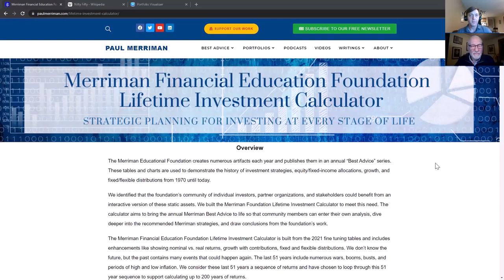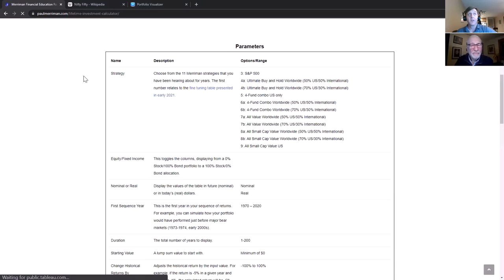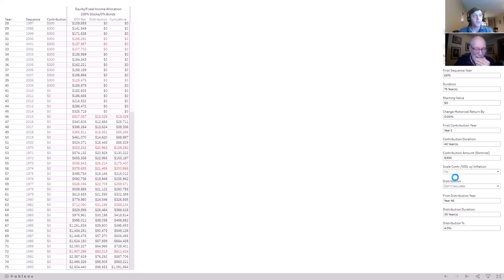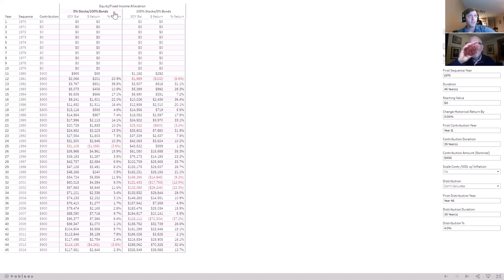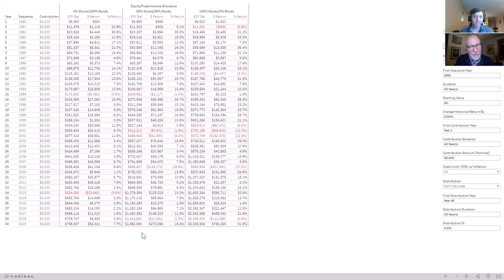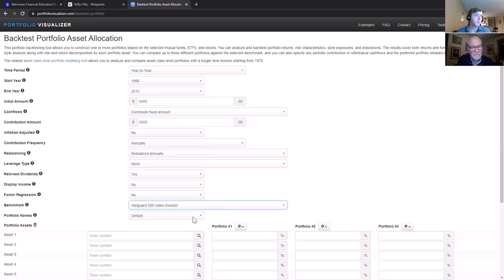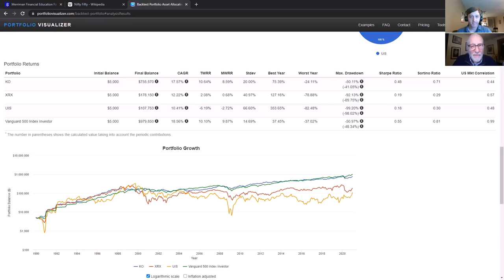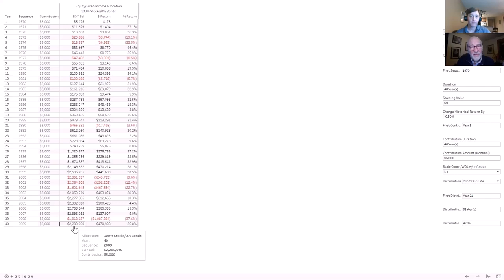The Evidence (Part 1) 12 Simple Ways Can Supercharge Your Retirement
About a year ago, we released the book, We’re Talking Millions! 12 Simple Ways to Supercharge Your Retirement. A few people have challenged the idea that each of the 12 simple steps, outlined in the book, can net you an additional million dollars. Paul, Craig Appl, and Chris Pedersen evaluate the evidence using The Merriman Financial Education Foundation Lifetime Investment Calculator, Portfolio Visualizer, and Two Funds for Life back tests in this two-part video series.

Download your free PDF copy of the book now to follow along You can access the Lifetime Investment Calculator at this

Part 1 reviews steps 1 – 5
1. Save some money instead of spending it all.
2. Start saving sooner instead of later.
3. Invest your savings in stocks instead of bonds and cash.
4. Invest in many stocks instead of only a few.
5. Keep your expenses low.

2) Sign up for our biweekly newsletter at PaulMerriman.com
4) Consider making a tax-deductible donation to the Foundation to support our mission to provide financial education to investors. Thank you!